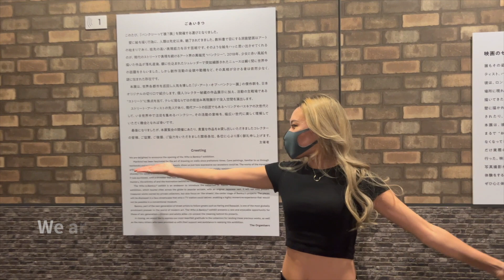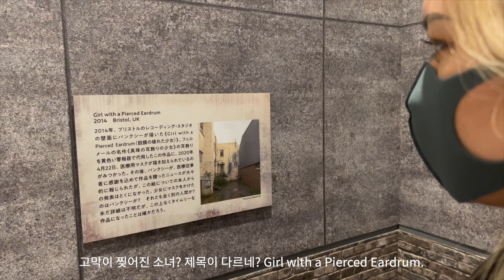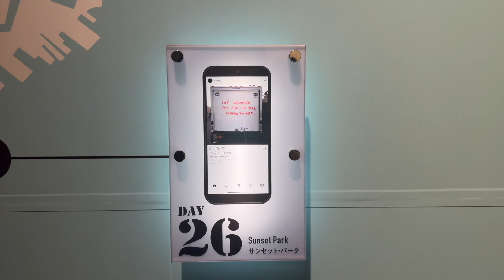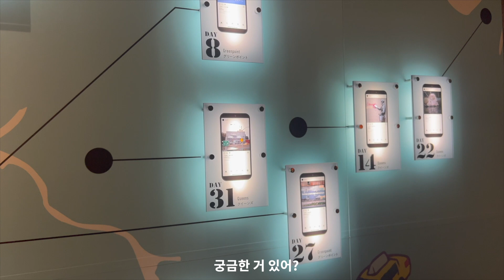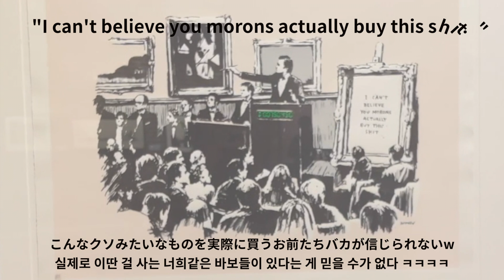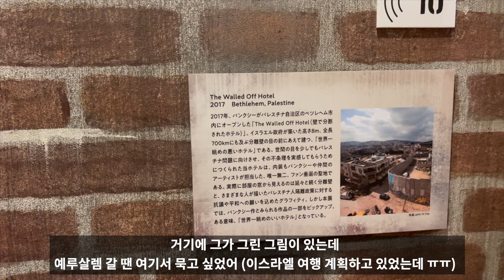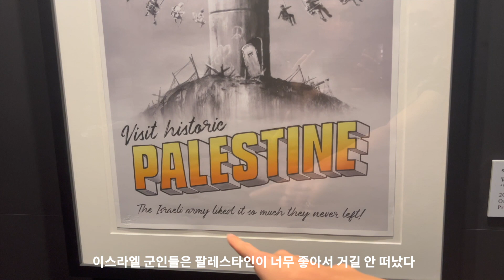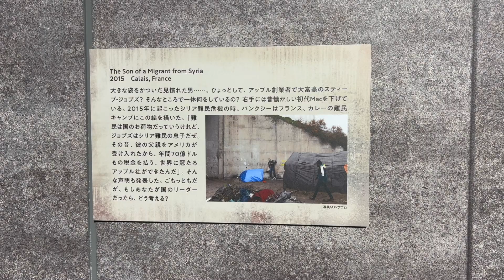【흔한일본인】バンクシーって誰？展＠天王洲アイル/뱅크시 전시회 인 도쿄/ Who is Banksy exhibition/ 도쿄 브이로그/ 일본인 일상/ 일본 브이로그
자막맛집 대한일본인 토모 채널에 오신 것을 환영합니다!
일본 도쿄 텐노즈아일로 뱅크시 전시회를 보러 다녀왔어요.
작품 하나하나 제가 자세히 설명 드리는 것보다 검색을 하시는 게 더 .ㅎㅎ
작품 보면서 세계이해도가 높아지는 것 같았습니다!

天王洲アイル、寺田倉庫で行われた「バンクシーって誰？展」の様子です。
作品一つ一つを私が説明するのは到底不可能なのでw
気になったものは検索してみて下さい＾＾笑
しかし、国際理解と世界情勢への知識が深まった一日でした。

Who's Banksy exhibition in Tokyo.

일본인일상 일본브이로그 도쿄브이로그 일본여행 도쿄여행 도쿄맛집 도쿄살이 일본어공부 아자부주방 도쿄
서울여행 한국여행 부산여행 서울브이로그 한국브이로그 부산브이로그
韓国旅行 ソウル旅行 韓国ホームステイ 韓国留学 韓国ワーホリ 韓国語 韓国語勉強 韓国語独学
ヨンセ大学留学 韓国交換留学
東方神起 동방신기 김재중 김준수 ジェジュン ジュンス JXコンサート JXソウルコン JX콘서트
セブンティーン セブチ 세븐틴 캐럿 캐럿로그 カラットvlog Caratlog Caratvlog Seventeen in Japan